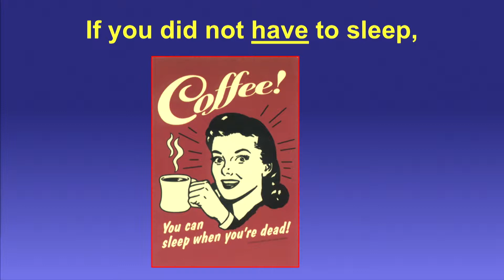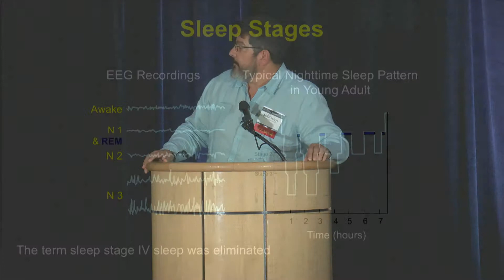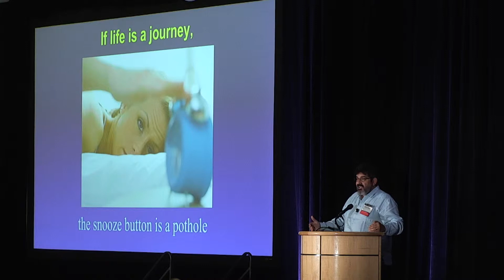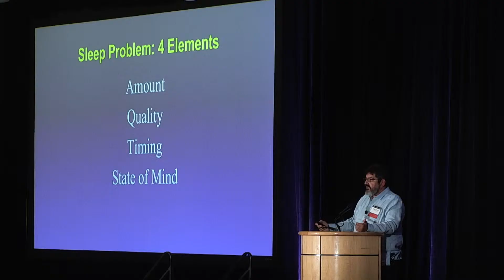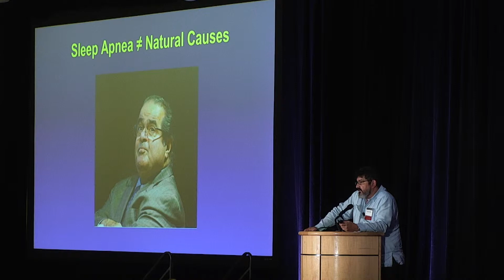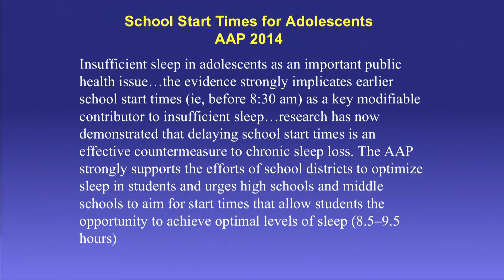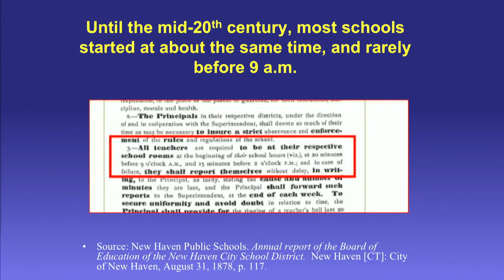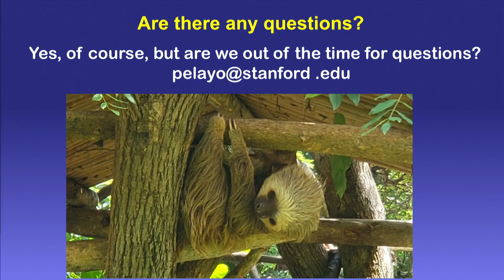Dr. Rafael Pelayo - Why Sleep?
Dr. Rafael Pelayo is Clinical Professor, Psychiatry and Behavioral Sciences - Stanford Center For Sleep Sciences and Medicine.